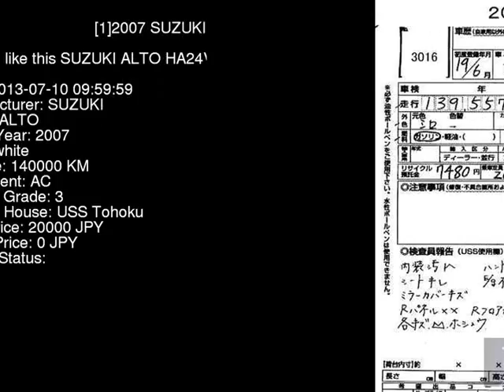2007 SUZUKI ALTO HA24V - Japanese Used Car For Sale Japan Auction Import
2007 SUZUKI ALTO  HA24V - Japanese Used Car For Sale Japan Auction Import HA24V,SUZUKI,ALTO,jdmvip,vip,jdm,cars,japan,jdmvip.com,japanesecars,usedcars Japanese Used JDM Car For Sale At Auction in Japan for Import